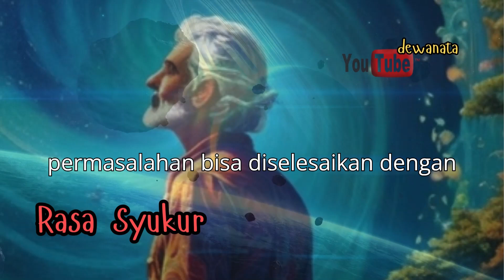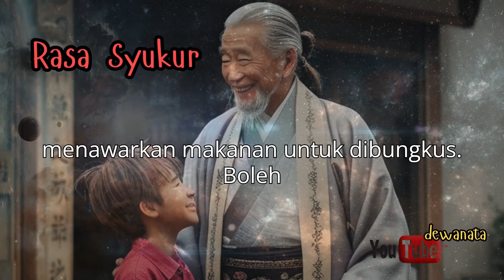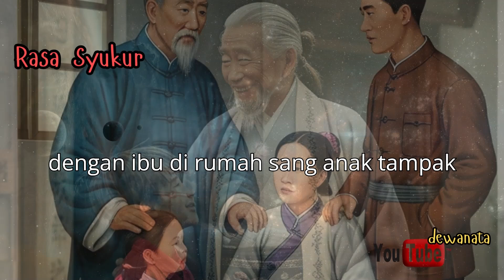sangGuru Rasa Syukur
motivasi sangGuru dengan adanya konflik Novi & Agus, yayasan penggalang dana dg pemohon bantuan. sangGuru memberi motivasi tentang Rasa Syukur